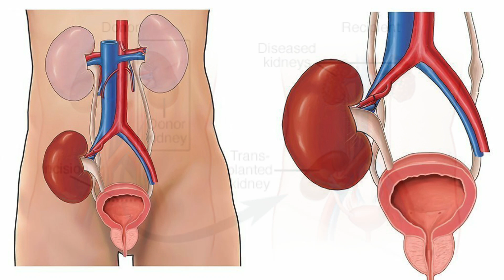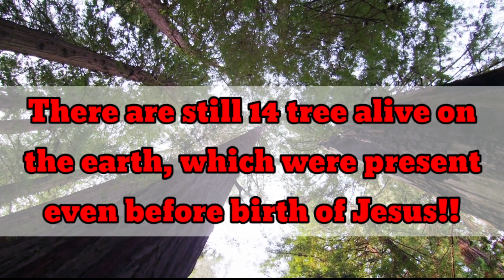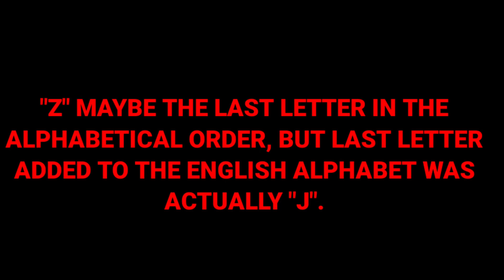Top 10 Amazing facts(Part-7)!! 10 आश्चर्यजनक तथ्य!!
Top 10 Amazing facts(Part-7)!!
10 आश्चर्यजनक तथ्य!!

°If you Don't Know About "Deja Vu"
Then Watch

■Share this Information to All your friends
& family !!
☆♧Coming With lots More Video and Interesting facts !♤☆

That increase your Knowledge!!